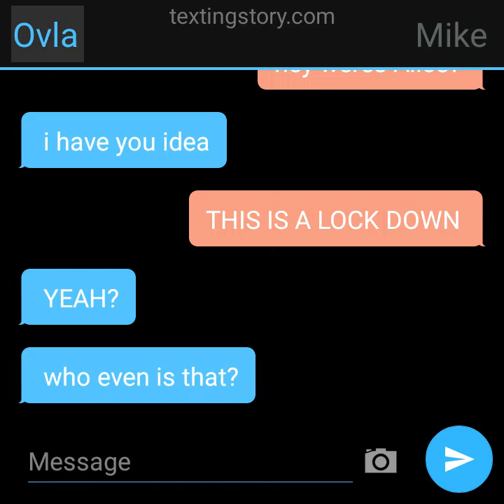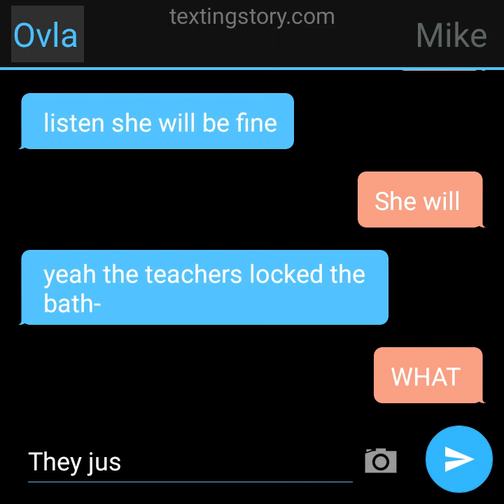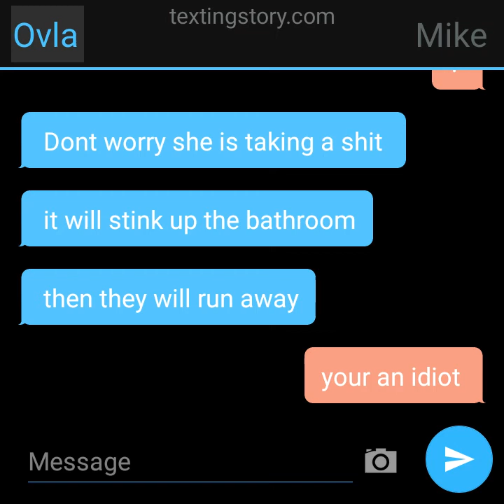Lock down pt3